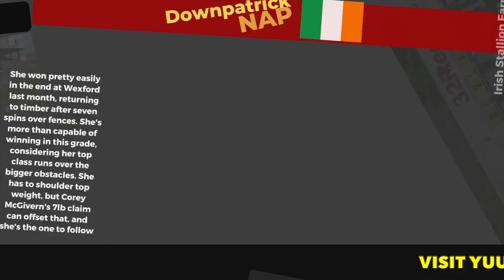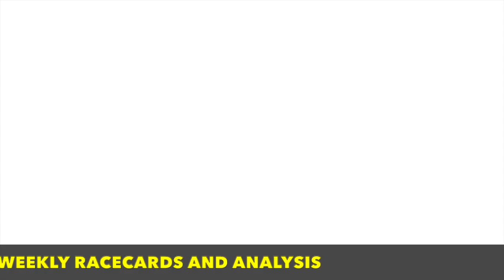NAP & NB 🏇 Sunday the 12th Of June - Free Horse Racing Tips 🏇